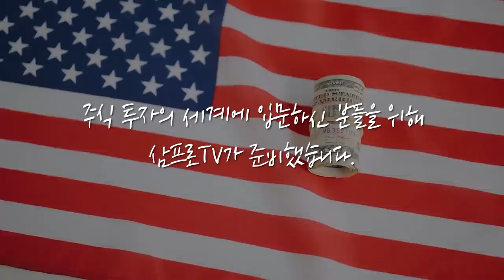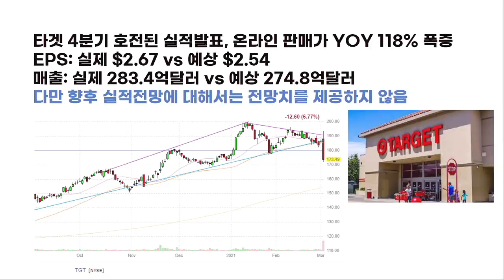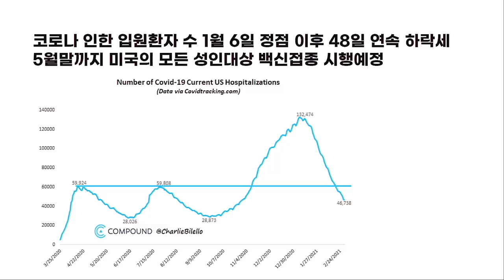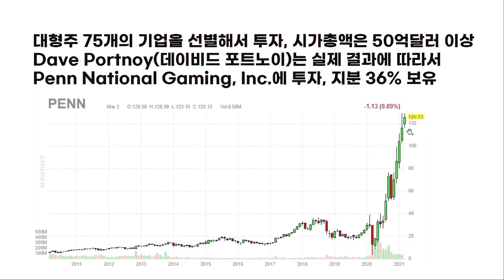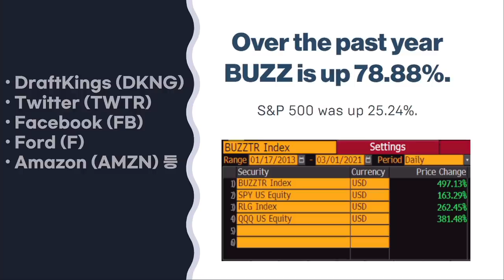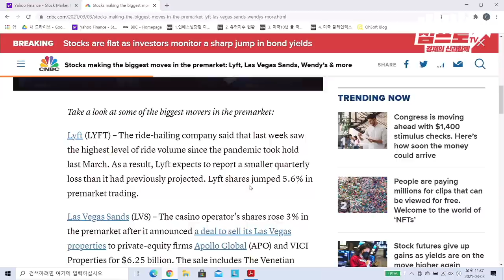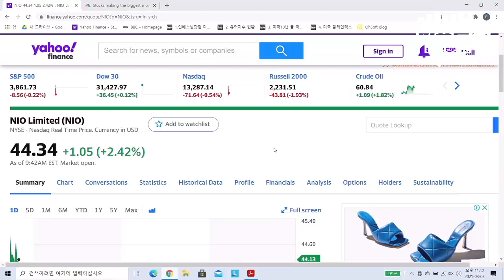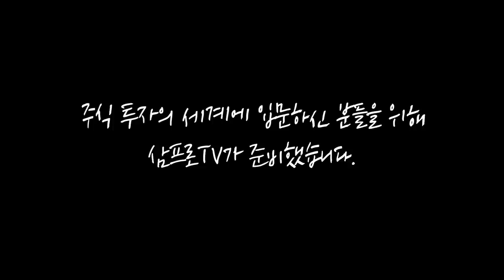월가가 주목한 세상에 없던 ETF의 탄생! f. 미국주식에미치다 장우석 본부장